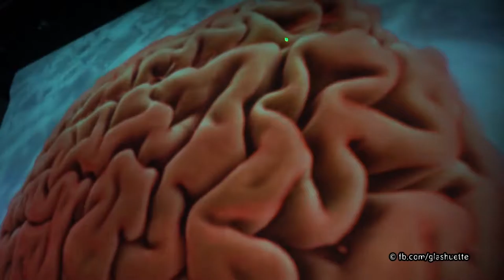Ars Electronica Center - DeepSpace 8K in 3D